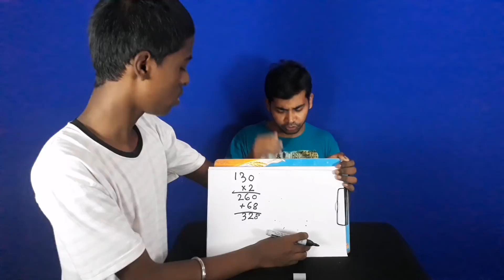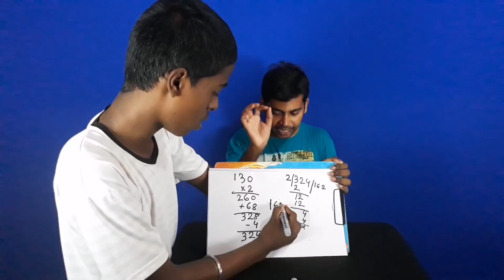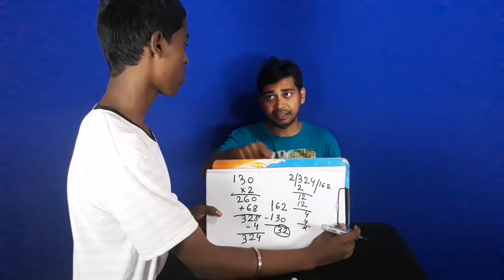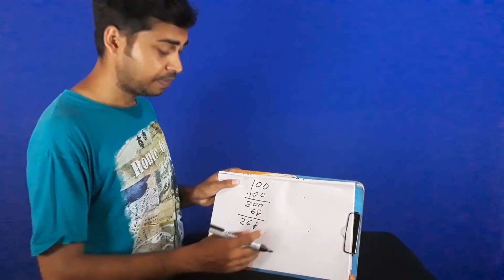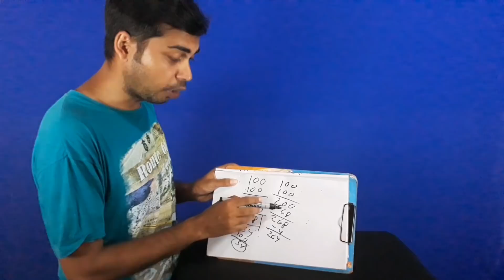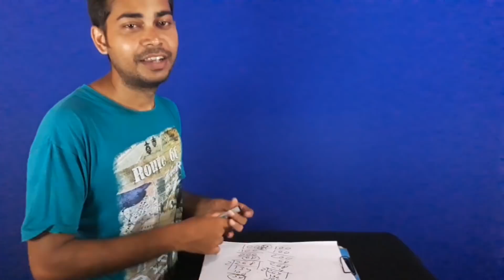गणित है या जादू || दोस्तों को करे हैरान || Math Magic Trick revealed in Hindi